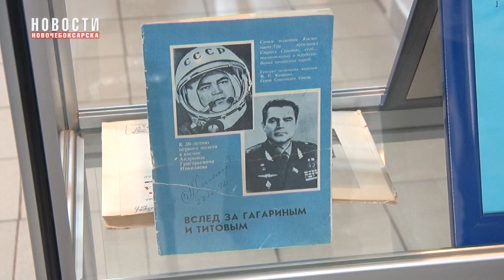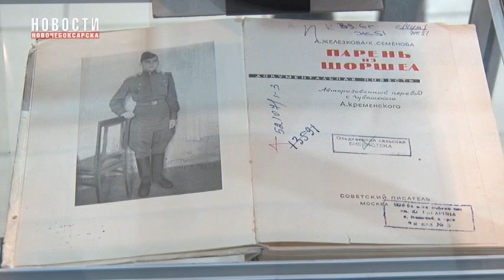Открытие выставки «Новочебоксарск-Космос»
К празднованию Дня космонавтики В Новочебоксарске тоже не остались равнодушными. В музее истории и краеведения города открылась выставка «Новочебоксарск-Космос».